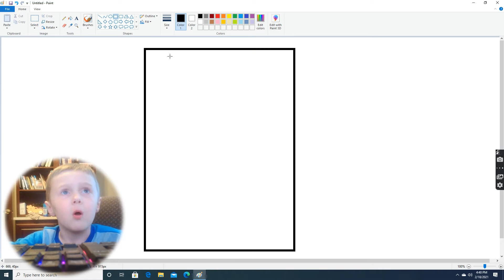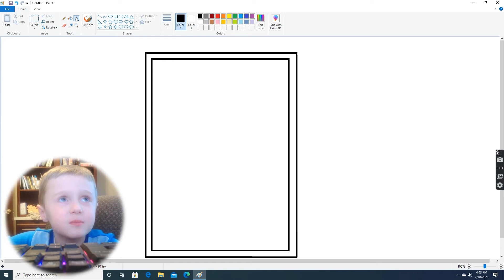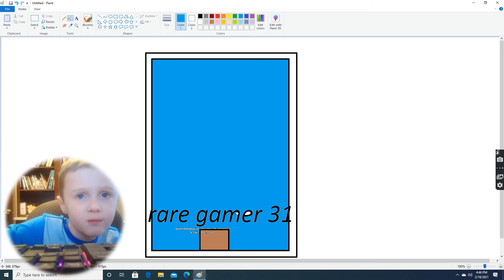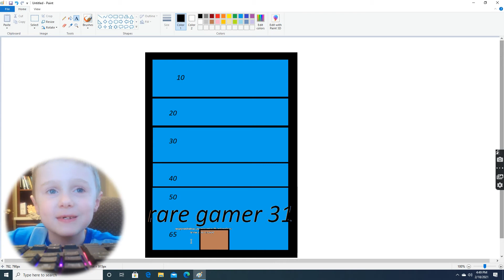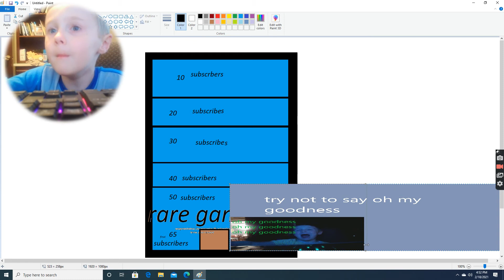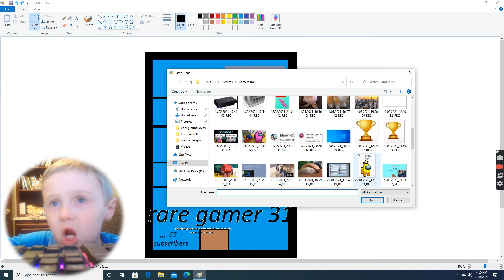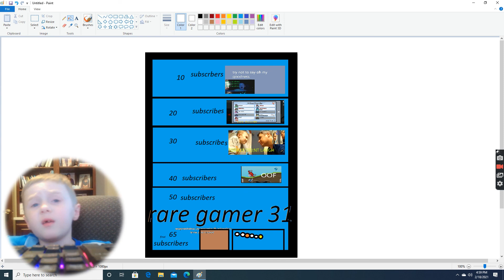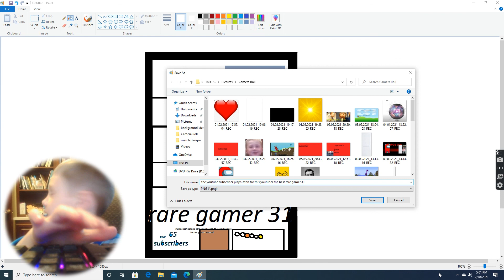i made my own play button